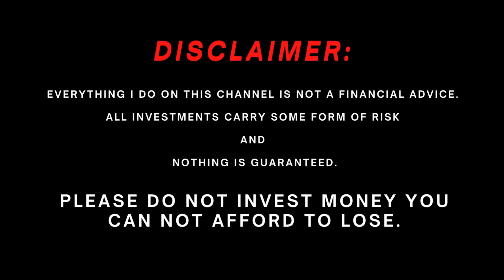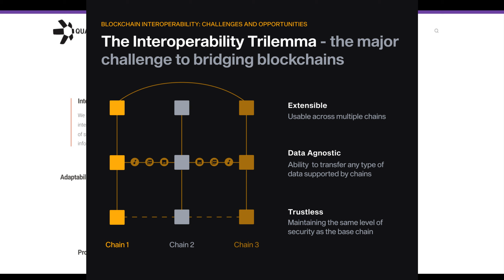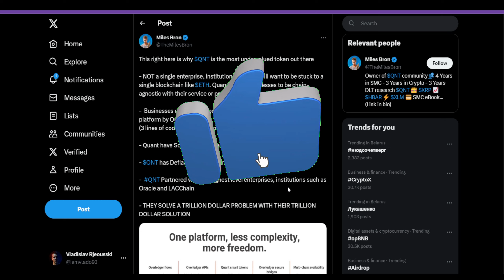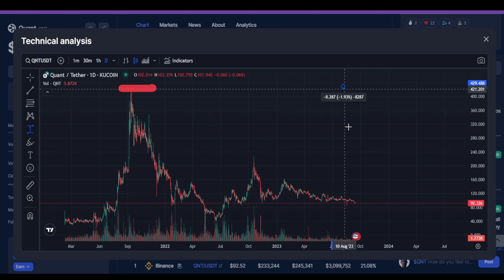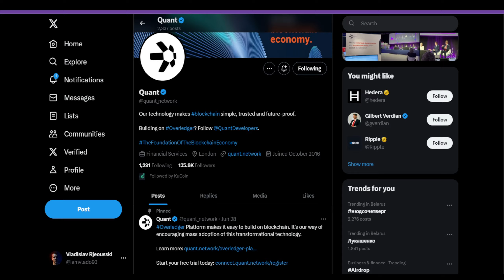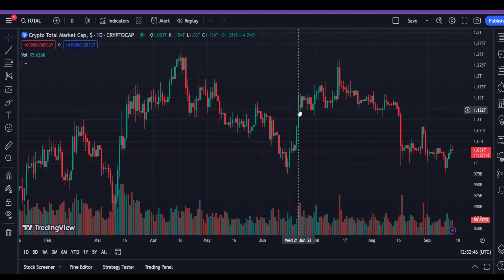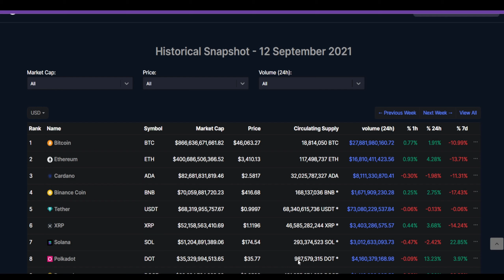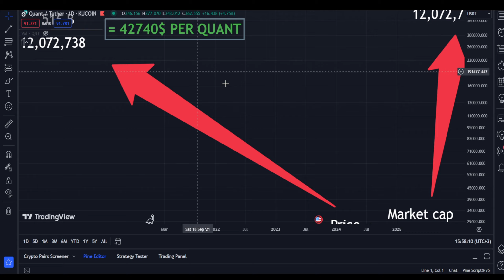Quant Price Prediction 2025-2030. QNT Will Change Your Life!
🔻 USDT (TRC-20) - TBTERJXCzosBf6oEsnKBJ6hdH7Zu92Jo6J
🔻 BTC - 39THF14M8nv8FaJX72Ec7UYGJCS93177bg
🔻 ETH - 0x2a09eb8bf95edc89180dc6a09c1de66ec192c483

0:00 - Intro
0:37 - What is Quant?
0:55 - Gilbert Verdian
01:39 - Interoperability
02:05 - Overledger platform
02:53 - Partnerships
03:45 - Tokenomics
04:57 - Total market cap predictions
06:23 - Price prediction

Quant Network has significant potential in the field of blockchain technology and digital asset management. It aims to create an interconnected and interoperable network known as Overledger, which allows different blockchains to communicate and interact with each other. This interoperability enables seamless transfer of digital assets, data, and contracts across various blockchain networks, enhancing efficiency and reducing fragmentation in the industry.

✔️ The video will be most useful to you, even if you do not understand terms and cryptocurrencies at all. But you will be able to understand where and how the market is moving, analyze trends, act wisely and increase your funds.
✔️ There are no complicated tables and technical analysis here, I tell in simple terms how we analyze the chart so that absolutely anyone can earn on cryptocurrency.